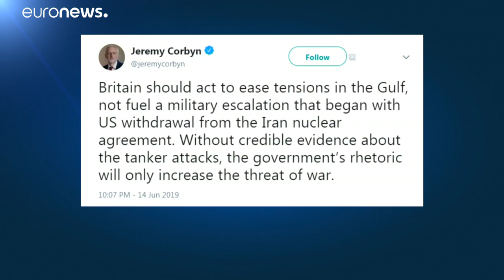Irão e Reino Unido de costas voltadas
O Irão terá chamado o embaixador britânico em Teerão depois do país demonstrar, oficialmente, apoia aos EUA em relação aos ataques no Golfo de Omã.…